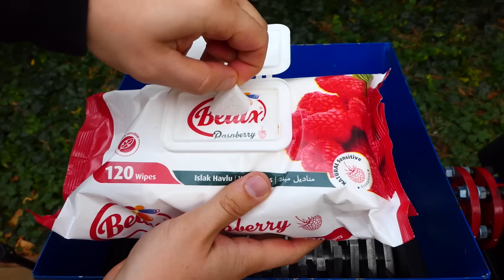BILLIARD BALLS VS FAST SHREDDER! AMAZING VIDEO!